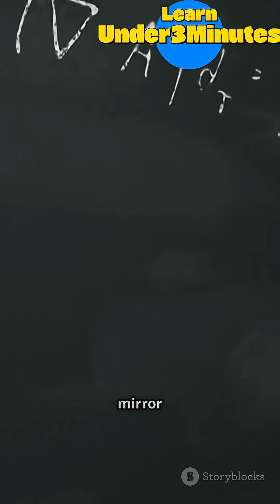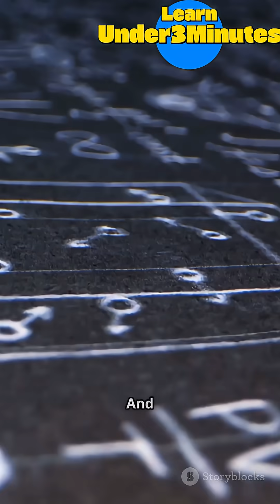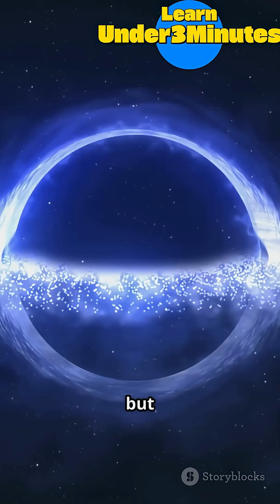What is a White hole?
Discover the mysterious concept of white holes — the theoretical opposites of black holes that expel matter and energy but allow nothing to enter! In this video, we break down the intriguing properties of white holes, their origins in Einstein’s relativity equations, and why they remain purely hypothetical with no observational evidence.  Dive into the cosmic fountain of white holes and uncover one of the universe’s greatest “what ifs”!

This video was created entirely by me, images from stock websites were used and are watermarked in the video.

If you see this video being used by others please link my channel in their comments ty!!!